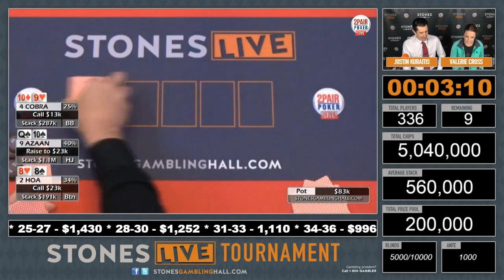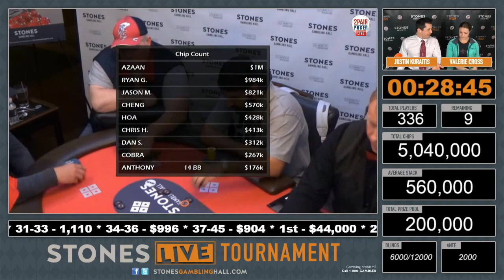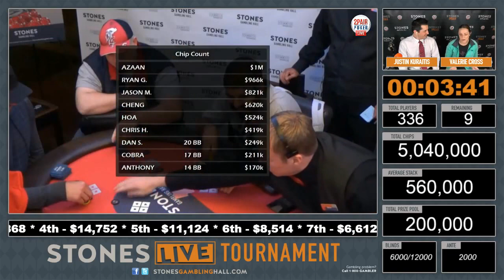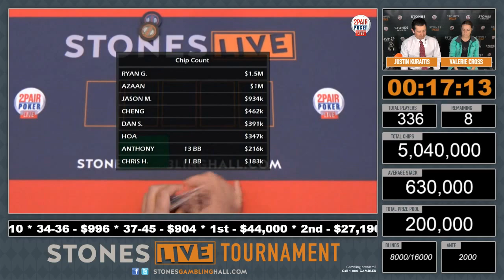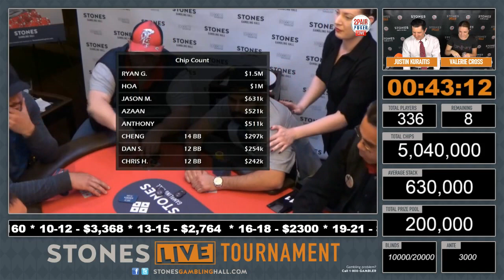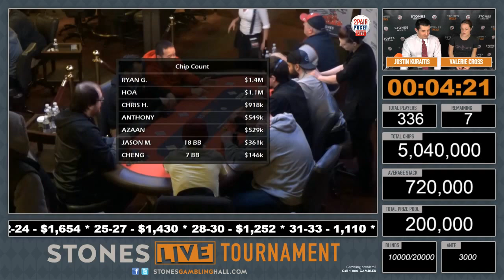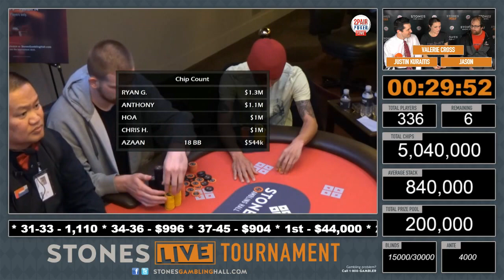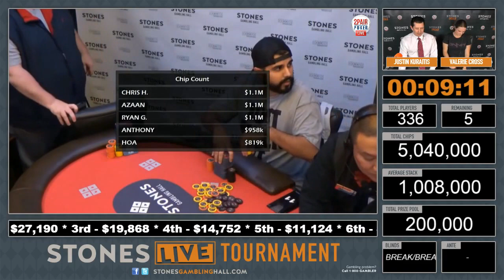MAIN EVENT - $200K GTD FINAL TABLE - March 14, 2016